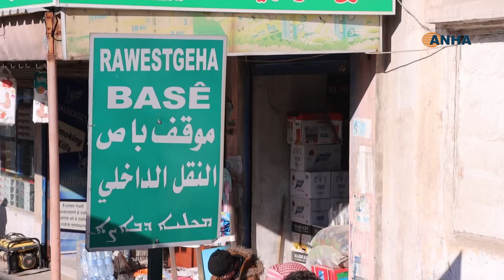سبب ارتفاع أجرة باصات النقل العام في قامشلو